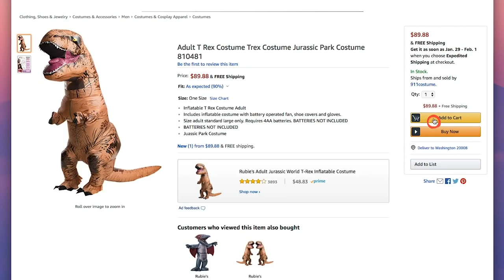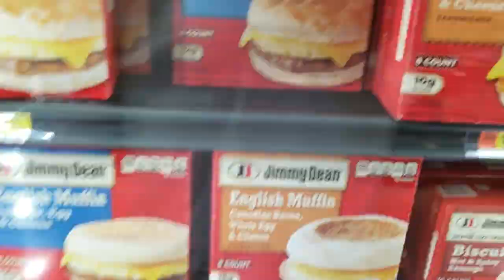A Warning To Poland From The U.S.